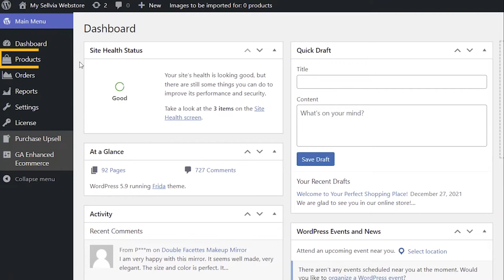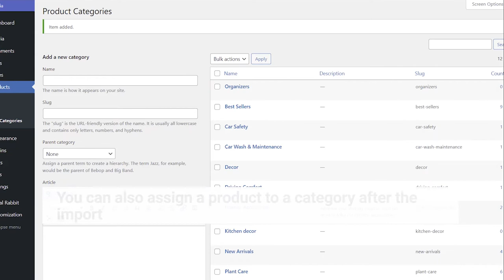How to Import Sellvia Products | Sellvia platform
Once you have installed and activated Sellvia, it is time to import Sellvia products to your store. This video shows how to do it if you have a site with the Sellvia platform.